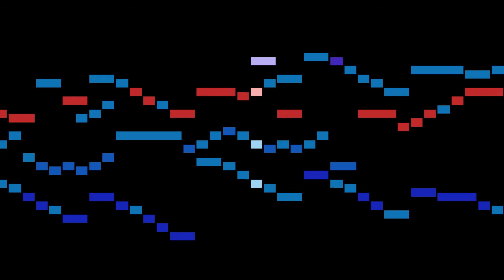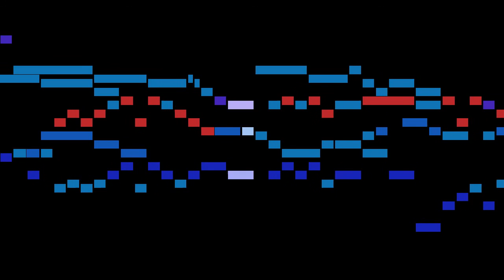Handel - Fugue 3 in B-flat-Major, HWV 607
An animated score of "Fugue 3 in B-flat-Major, HWV 607", from 6 Fugues, HWV 605-610, by Handel.